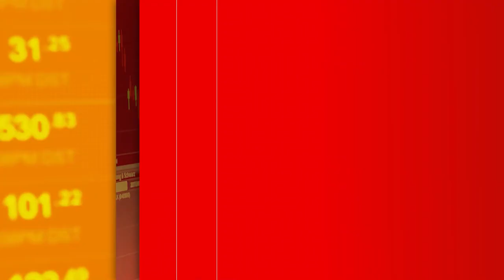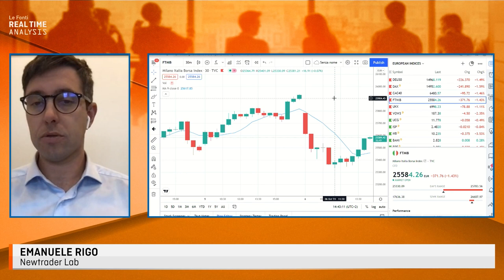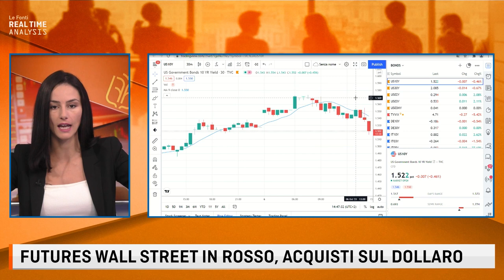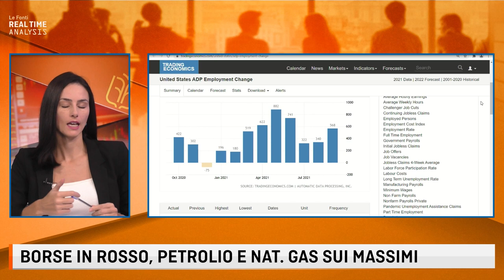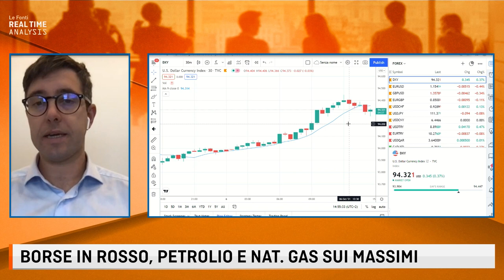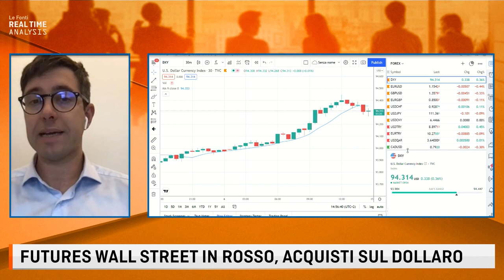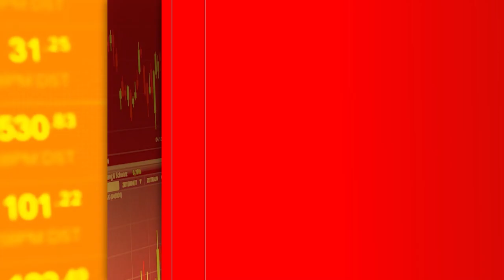EUROPA E WALL STREET IN ROSSO, RENDIMENTI TITOLI DI STATO IN RIALZO. IL PUNTO CON EMANUELE RIGO